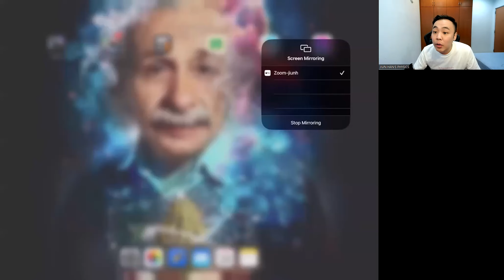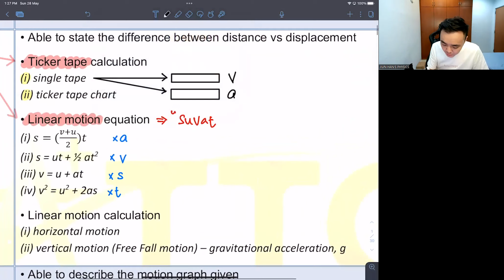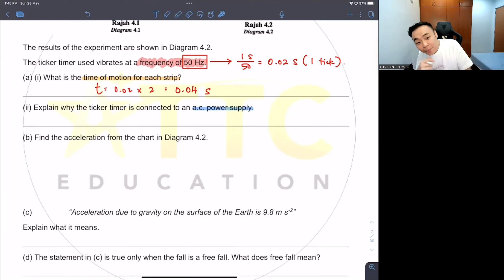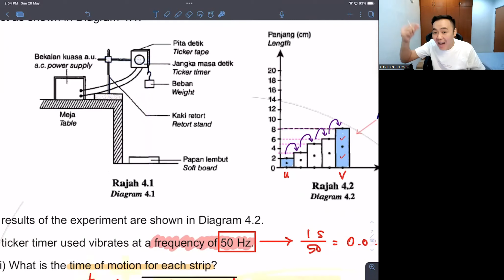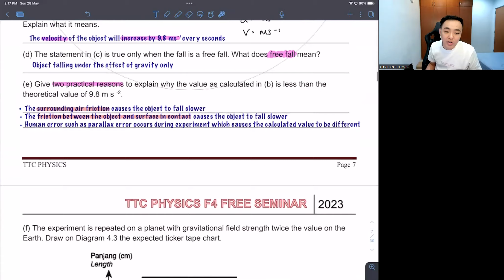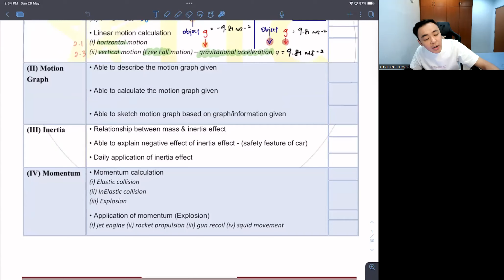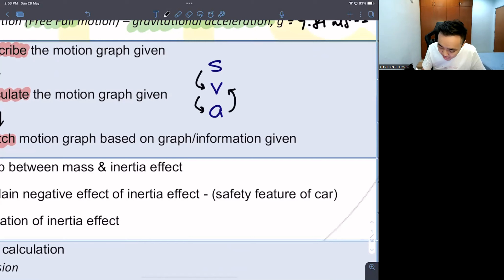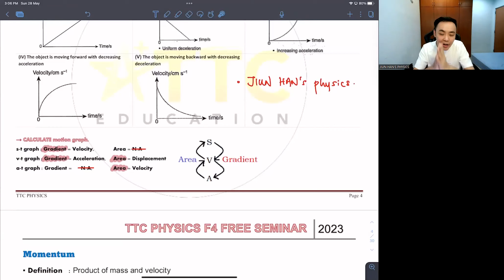F4 Seminar - Physics [Tutor Jiun Han - Mandarin conducted]